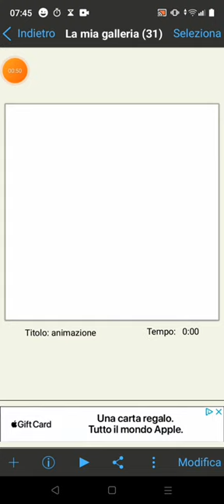CREARE UN ANIMAZIONE CON IBIS PAINT X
•il video e stato pubblicato alle 08:16 sab 9 lug 2022